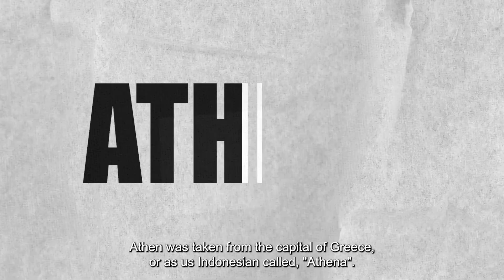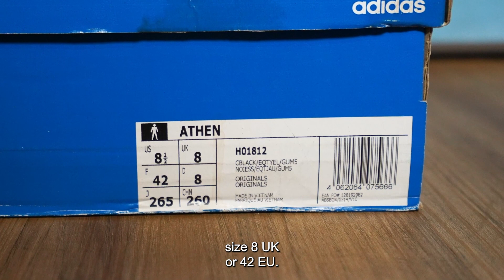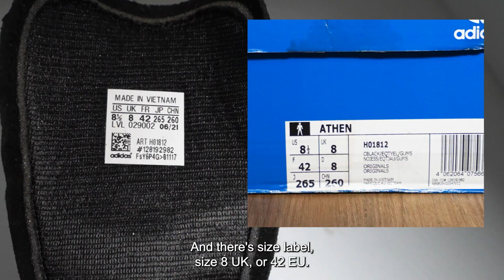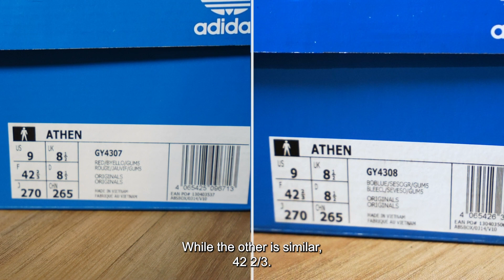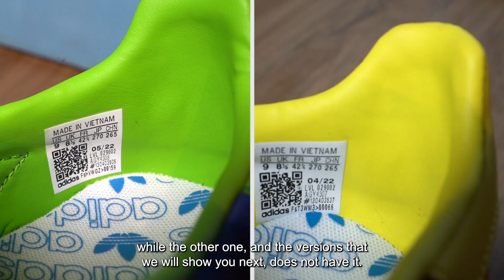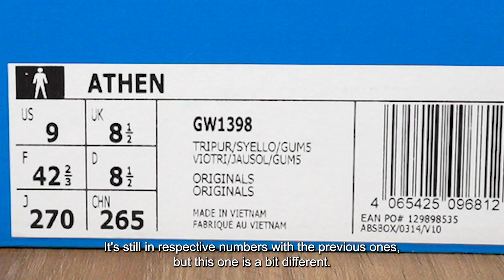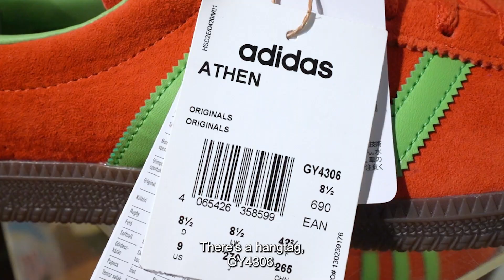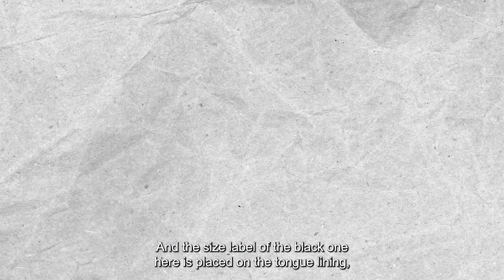BRIEF HISTORY AND DETAILS OF ADIDAS JAPANESE ATHEN | SIZE? EXCLUSIVE [ SUB - ENG ]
Adidas Athen diPertama kali dirilis tahun 1968, dalam rangka mengambil moment Olympiade 1968 diMexico .. nama Athen sendiri diambil dari Ibukota Yunani .. Kemunculan adidas Athen made in Japan diproduksi antara 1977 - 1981 dibawah Lisensi Kanematsu Sports ..

Salah satu adidas yang layak dikoleksi adalah adidas Athen, terutama Japanese Athen. Kami memiliki arsip rilisan exclusive khusus untuk Toko @sizeofficial.

Berikut sejarah dan detail dari Japanese Athen size? Exclusive